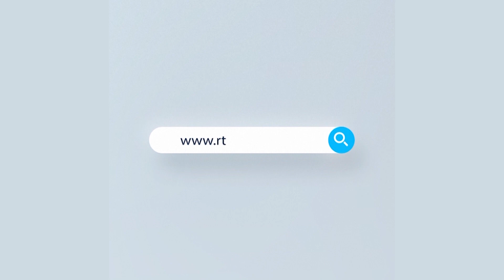রোহিঙ্গাদের প্রত্যাবসনে বাংলাদেশ ও ভারতের দৃষ্টিভঙ্গি অভিন্ন | Rtv News